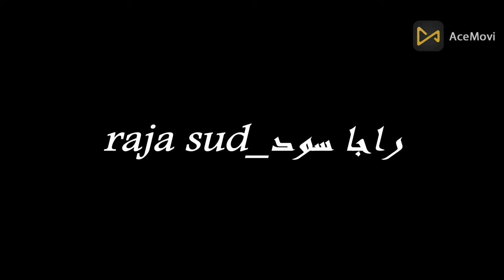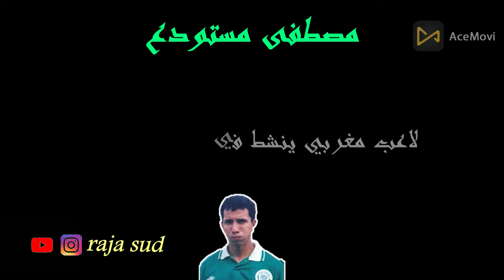أساطير الرجاء... ✌قصة لاعب الرجاء الرياضي🙌 مصطفى مستودع 💣| الجزء الثاني🙅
الرجاء  البيضاوي
الرجاء يعود
الرجاء والانتدابات
الرجاء العالمي
 اخر اخبار لرجاء
الرجاء العالميي
انتدابات الوداد
الجيش الملكي الرجاء الرياضي
مباراة الرجاء الرياضي والجيش الملكي
الرجاء والجيش الملكي
الرجاء البيضاوي ضد الجيش الملكي
مباراة الرجاء البيضاوي و الجيش الملكي
آخر أخبار الرجاء البيضاوي لليوم
آخر أخبار الرجاء البيضاوي
الرجاء العالمي
آخر أخبار الرجاء الرياضي
آخر أخبار الرجاء الرياضي البيضاوي
أخر أخبار الرجاء
أخر أخبار الرجاء البيضاوي
أخبار الرجاء البيضاوي
أخبار الرجاء البيضاوي اليوم
أخبار الرجاء البيضاوي 2022
أخبار الرجاء الرياضي اليوم,
أخبار الرجاء البيضاوي
أخبار الرجاء البيضاوي الأخيرة
اخبار الرجاء,
اخبار الرجاء اليوم,
اخبار الرجاء البيضاوي الاخيرة,
اخبار الرجاء البيضاوي الاخيرة 2022
ميركاتو الرجاء الرياضي
الناهيري بالرجاء البيضاوي
آخر أخبار الوداد الرياضي اليوم
Raja Club Athletic
الرجاء الرياضي
عودة الحافيظي
ميركاتو الرجاء البيضاوي
الرجاء المغربي
الرجاء اليوم
الرجاء صدارة الرجاء
الرجاء والوداد
 الرجاء الرياضي, الرجاء الرياضي البيضاوي,نادي  الرجاء الرياضي,الرجاء الرياضي,مستجدات فريق الرجاء الرياضي,
اخر اخبار فريق الرجاء البيضاوي,الوداد ,الرجاء البيضاوي ,جديد الرجاء,لاعبو الرجاء
أخبار الوداد
اخبار_المغرب,أخبار_المغرب,الخبارالمغرب,اخبار المغرب,أخبار المغرب,اخر اخبار المغرب,أخبار المغربية
أخبار المغرب ,أخر الاخبار المغرب,اخبار المغرب اليوم,المغرب اليوم اخبار,اخبار_اليوم
اخبار ااصباح بالمغرب
اخبار المغربية اليوم,أخبار المغرب 2022,أخبار المغرب الأن,أخبار المغرب ,المغرب,أخبار المغرب اليوم
أخبار المغرب ,اخبار مغربية اليوم,أخبار اليوم المغرب,اخبار المسائية بالمغرب,,المغربي
إصابة الحافيظي
إصابة سفيان رحيمي
ميركاتو الرجاء البيضاوي
الإنتقالات الشتوية
آخر أخبار ميركاتوالبطولة
ميركاتو الوداد 2022
ميركاتوالرجاء2022
ميركاتو الرجاء الصيفي
انتدابات الرجاء
الوداد والترجي
أخبار الكرة المغربية
ميركاتو الرجاء البيضاوي
أخبار الرجاء البيضاوي
أخبار الوداد البيضاوي
الوداد اليوم
الرجاء اليوم
جديد الوداد
جديد الرجاء
الرجاء يشكو ايت منا للجامعة
جديد الوداد اليوم والرجاء اليوم
أخبار الوداد والرجاء
ميركاتو انتقالات الوداد والرجاء
ميركاتو انتقالات الوداد
ميركاتو انتقالات الرجاء
ميركاتو الرجاء
ميركاتو الوداد
الوداد والرجاء
الرجاء والوداد
أخبار الوداد والرجاء اليوم
الرجاء
الوداد
جديد أخبار الرجاء
جديد أخبار الوداد
صفقات الرجاء
صفقات الوداد
مدرب الوداد الجديد
فوزي البنزرتي
جمال السلامي
وليد الركراكي
سعيد الناصيري
جواد الزيات
محسن متولي
صفقة أيوب لكحل
إجتماع الناصيري
إنتدابات الوداد المغربي
إنتدابات الرجاء المغربي
الحسوني
حميد أحداد
أنس الزنيتي
بدر بانون